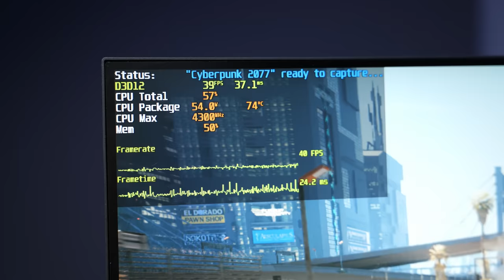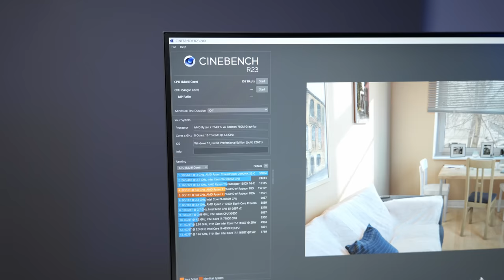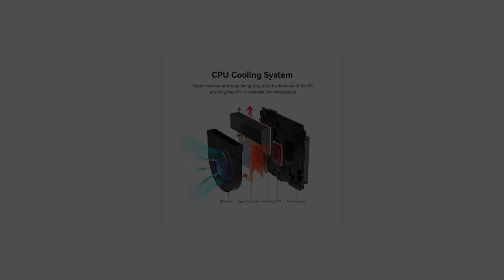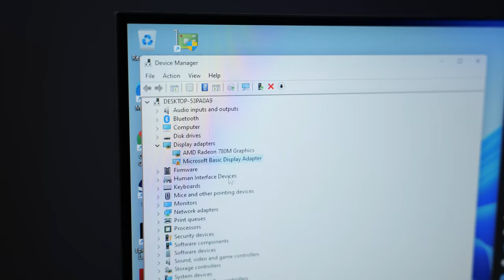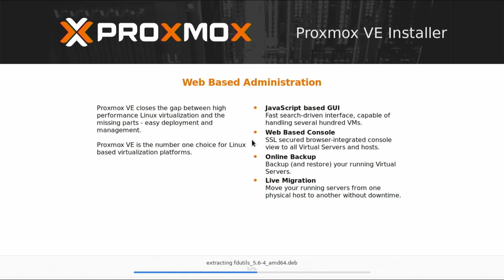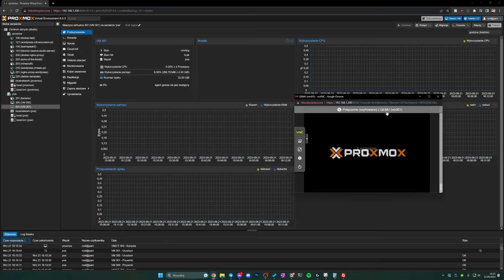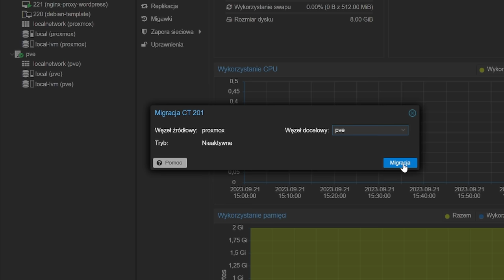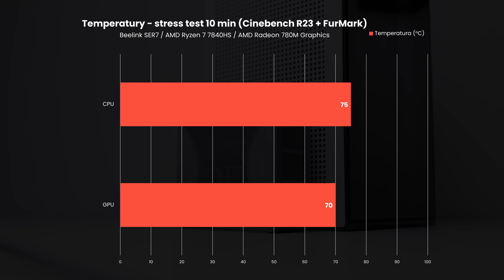MINI PC, który odpala Cyberpunka?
Dziś sprawdzimy miniaturowy komputer, który jest w stanie uruchomić cyberpunka na przyzwoitych ustawieniach. Do tego podłączymy do niego eGPU, a także spróbujemy wykorzystać go jako miniaturowy serwer.

Komputer Beelink SER7, do recenzji przysłał producent. Producent nie widział materiału przed publikacją. Nie otrzymałem od producenta wynagrodzenia.

0:00 - Wstęp
0:17 - Odpala gry?
1:29 - Specyfikacja
2:43 - Beelink SER7
3:28 - Co kryje wnętrze?
6:42 - Porty
7:04 - Podłączamy eGPU
9:32 - MINI PC jako serwer z Proxmox
12:38 - Pobór mocy i temperatury
13:09 - Wady